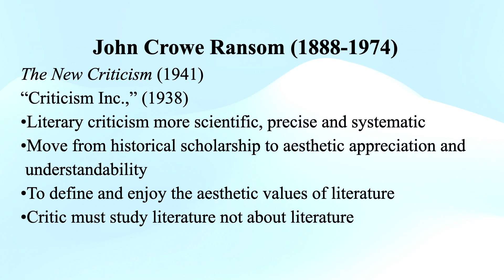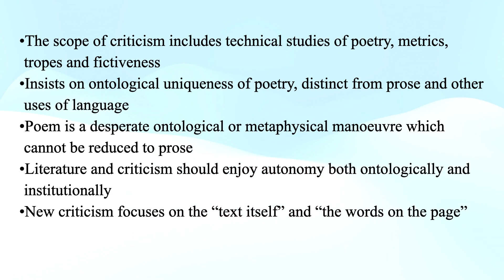1.9 John Crowe Ransom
1.9 John Crowe Ransom
Chapter 1: From Liberal Humanism to Formalism
M.A.R. Habib, Modern Literary Criticism and Theory: A History